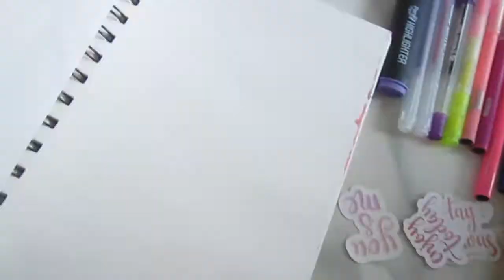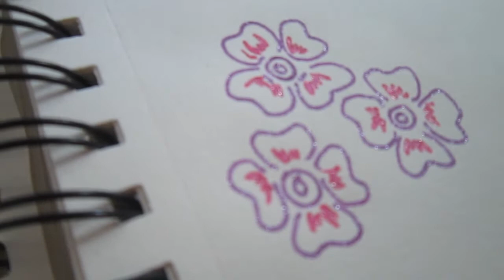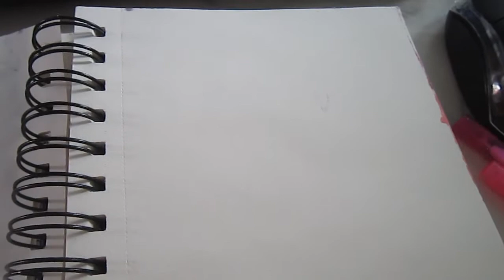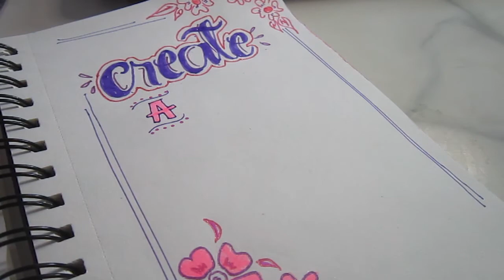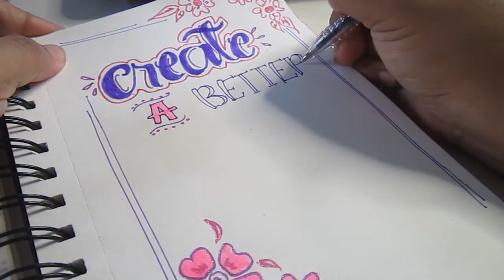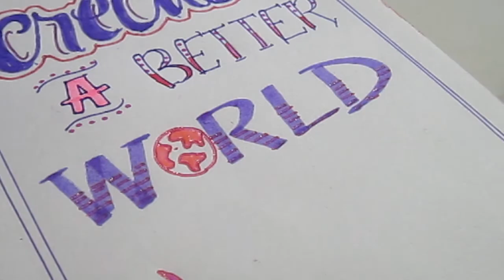pink and purple power v1 #017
you may leave your request at comment section below :)